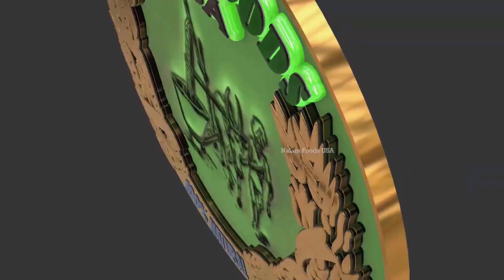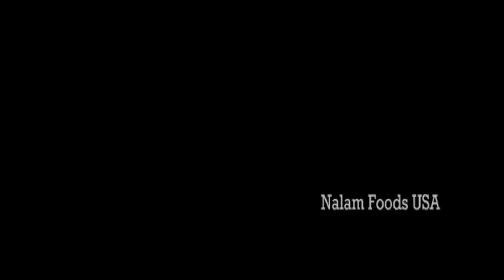Palm Leaf Areca Leaf Plates for Wedding, Birthday and Special Occasions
We are Distributors of New England State.[Massachusetts, New Hampshire, Rhode Island, Vermont, and Maine] Free Delivery up to 20 k.m radius customers. For others requesting to make Minimum order from $50.00 Purchase for free delivery.

This was truly a huge milestone for our business, so thank you to our amazing customers!.

All Cold Pressed Oils
Karuppu Kavuni/Black Rice Health Benefits
Mapillai Samba Rice/Bridegroom Rice/Red rice Health Benefits
Vadi Matta Rice/Kerala Rice Health Benefits and Other Rice information
Palm Leaf/Areca Leaf Plates
which we are selling.

0:00 - Intro
0:22 - Partition Plates
0:45 - Non Partition Plates
1:02 - Bowls and Takeaways